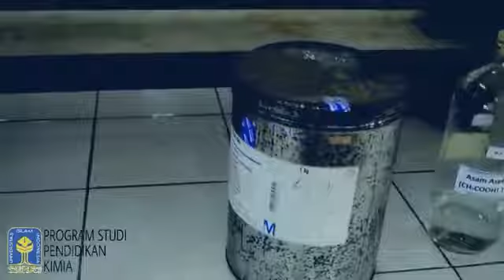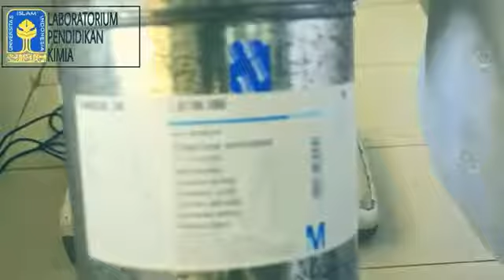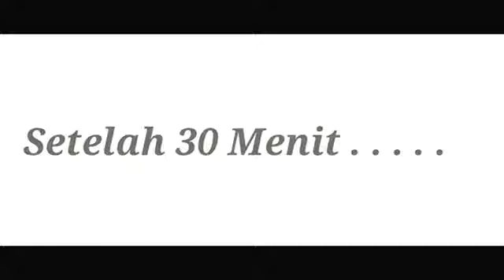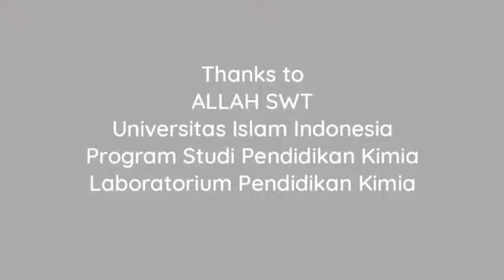Prak Kimia fisika Isoterm Absorbsi